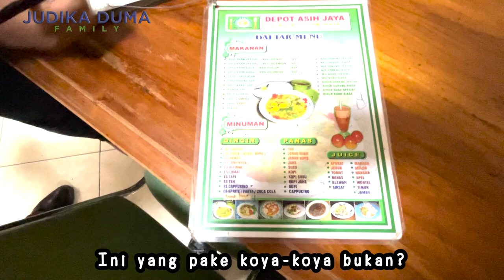JUDIKA MAKAN SOTO TERKENAL YANG ADA DI LAMONGAN